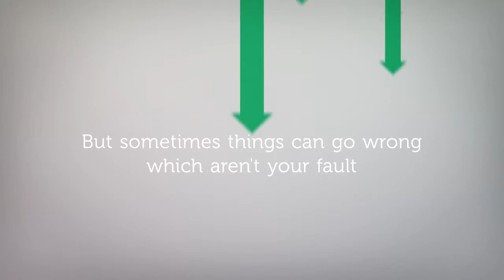Public Liability Claims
To ensure your rights are protected.